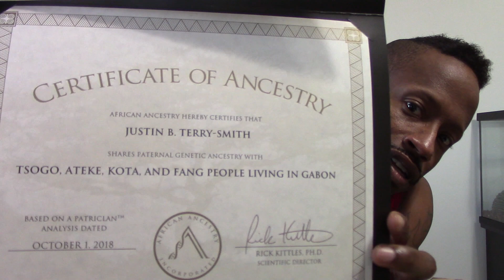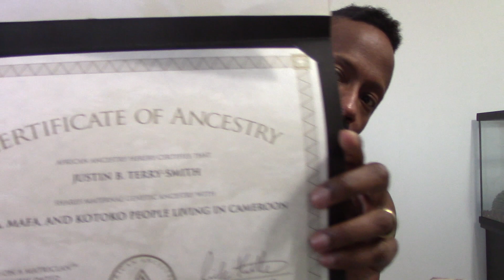Justin takes the African Ancestry DNA test!!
Using the potheyr of DNA and the most comprehensive database of indigenous African genetic sequences in existence, African Ancestry is the ONLY company that can trace one’s ancestry back to a specific present-day African country and ethnic group of origin dating back more than 500 years ago. If the results are from another continent, they also provide that information.

Everyone carries in their DNA a series of indicators that provide information about their ancestry. This information is passed from generation to generation and can tell a profound story about where someone comes from and highlight a person’s connections to modern-day Africa.

Depending on which test you purchase, they analyze either the mitochondrial DNA (mtDNA) that a person inherited from your mother, the Y chromosome that men inherit from their fathers or autosomal DNA that you inherit from both parents. A simple swab from inside your cheek is all they need to begin the process.

You share information within the genes they extract that is unchanged through every branch of your family tree. In other words, they identify the unique fingerprint that you share with your parents, grandparents, great-grandparents and so on along a single lineage.

Utilizing pioneering genetic scientific methods, they look closely for markers or mutations that indicate where in the world your ancestry is found. If your genes indicate Africa, they then compare them to the world’s largest database of African lineages to determine the present-day African country and ethnic group with which you share maternal or paternal ancestry.

Discovering your roots is an important and truly emotional experience. Once your ancestry has been determined, they provide information about your country of origin so that you can begin to re-connect with your roots. They also provide access to an exclusive online community of others who have also started the journey to find their true identity.